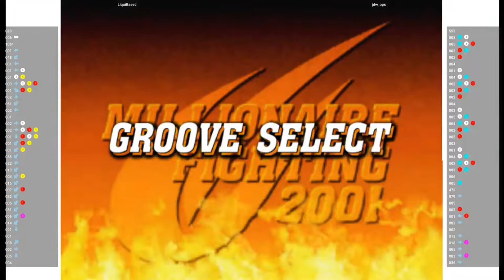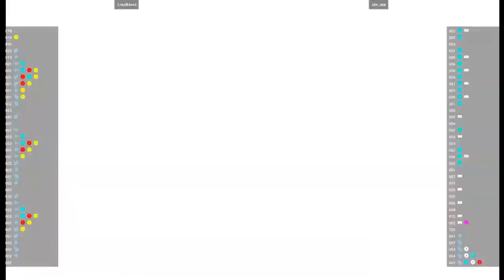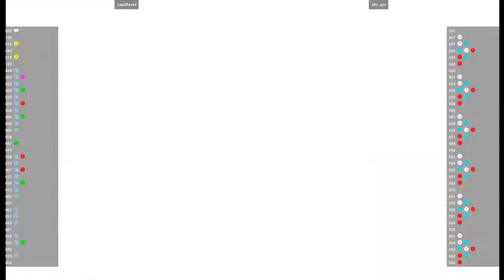CVS2 🕹 LiquiBased VS jdw_ops